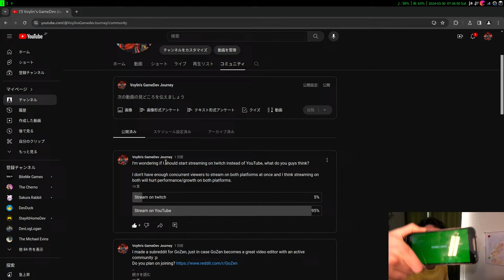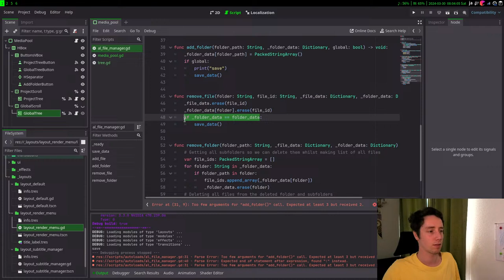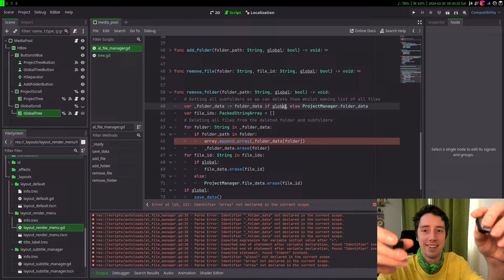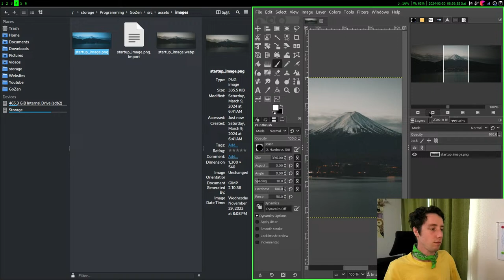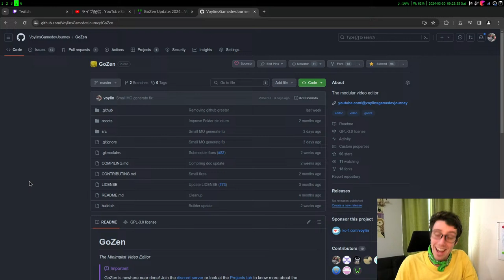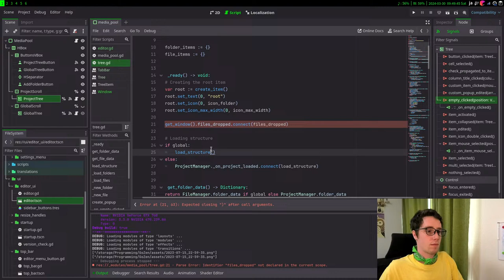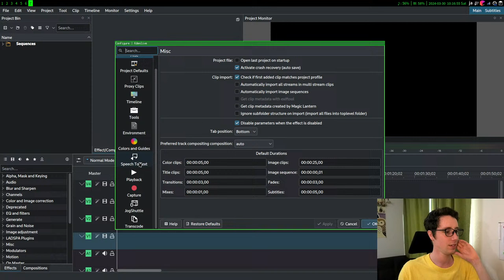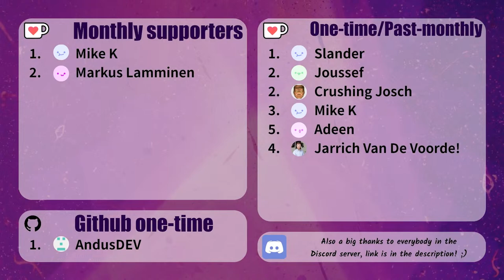GoZen development - Alpha is coming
Yet another stream of me _trying_ to work on GoZen haha. Anyway, let's chat ;)

Canon EOS 200D
Panasonic hc-v808
Canon S120

Cooler master TD300 mesh case
AMD Ryzen 5 2600
Gigabyte B450M s2h
16GB Corsair Vengeance RAM
Nvidia GTX760
Fifine Mic